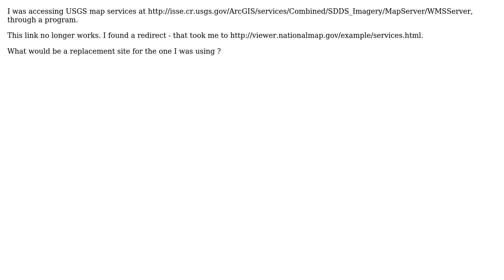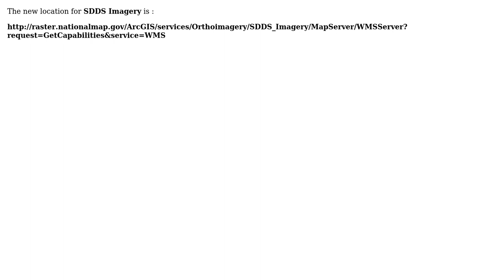GIS: Update USGS maps services reference?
With thanks & praise to God, and with thanks to the many people who have made this project possible! | Content (except music & images) licensed under CC BY-SA | Music | Images & others | With thanks to user Thalia user PolyGeo user Mapperz and the Stack Exchange Network Trademarks are property of their respective owners. You are responsible for your own actions.